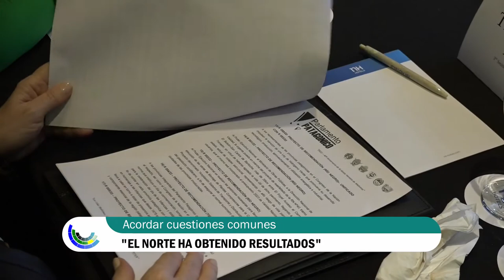Parlamento Patagónico - Legislador Elbi Cides (Río Negro)